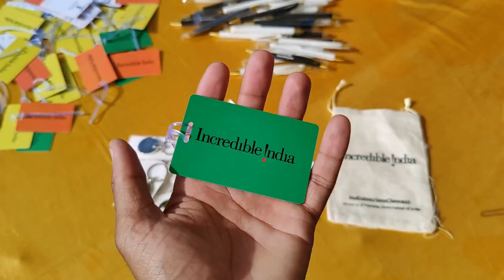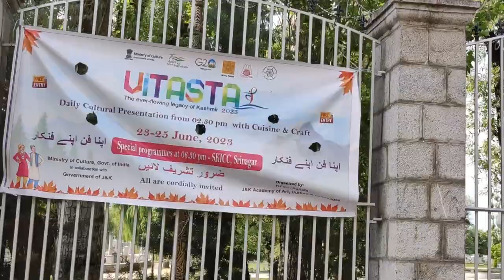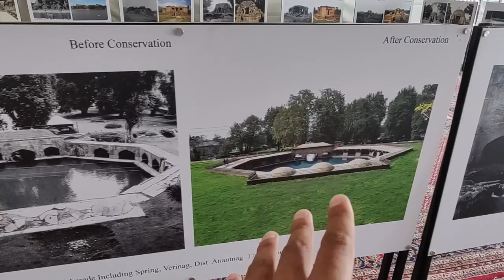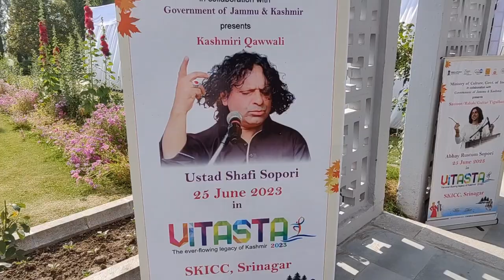"Vitasta"-A High Profile Event in kashmir❤️